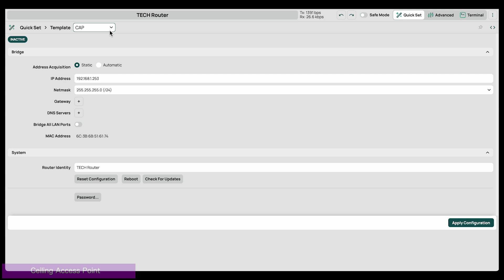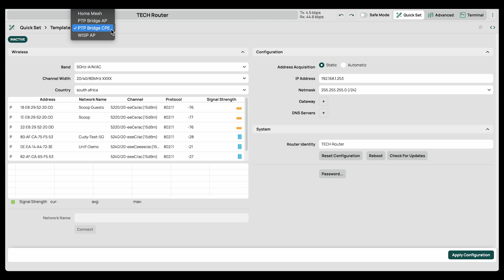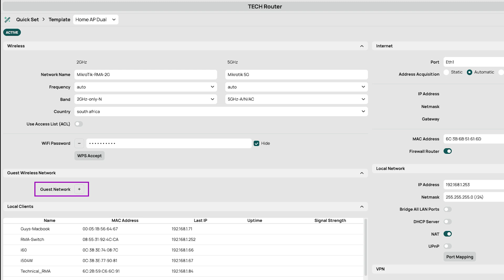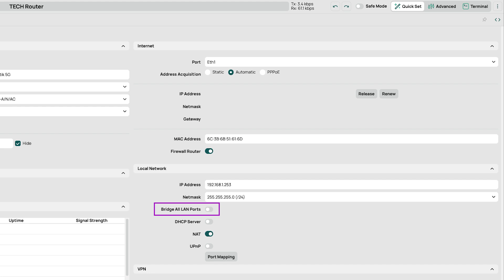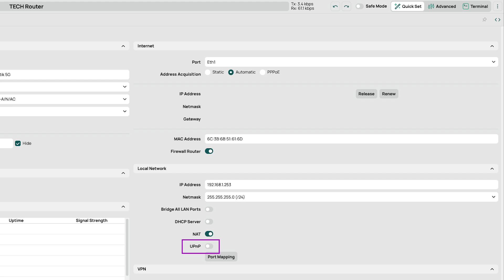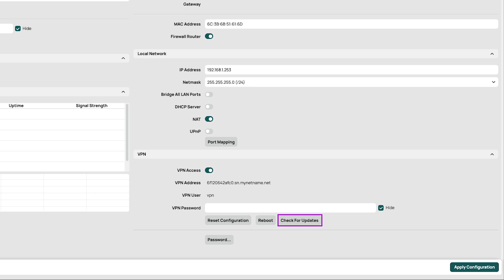Need to get a MikroTik router up and running fast? Let's take a walkthrough of the Quickset Wizard.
Welcome to Episode 5 of our MikroTik Back 2 Basics Series! In our previous episodes, we demonstrated how to setup guest WiFi, configured a WiFi 5 and a WiFi 6 Access Point, and configured a basic router setup. For even more simple setup-and-go, we will take you through Quickset, a simplified setup wizard built into MikroTik routers and is designed to help you get connected - quickly, securely, and without needing a degree in networking.

VIDEO HIGHLIGHTS:

0:28 - Skip 'Back 2 Basics' intro
0:46 - What is Quickset?
1:23 - Navigating through the different options
3:34 - Setting up internet access
4:22 - Local network
5:39 - VPN

PRODUCTS FEATURED IN THIS VIDEO:

RB-HAPAXL
MikroTik hAP ax lite 4 Port Gigabit 600Mbps WiFi 6 Router

RB-HAPLTC
MikroTik hAP Lite Tower 4 Port Ethernet 300Mbps WiFi 4 Router